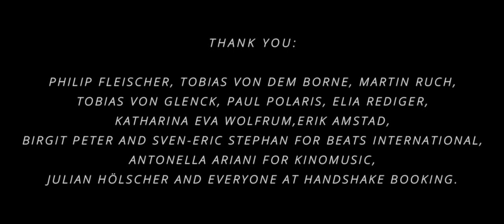THE BEGINNING live by RUSCONI (2015)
Guit                 Fabian Gisler
Keys, Trp        Stefan Rusconi
Drums            Claudio Strüby

Recorded, mixed and mastered by Martin Ruch, Berlin.

With kind support of Präsidialdepartement Stadt Zürich.